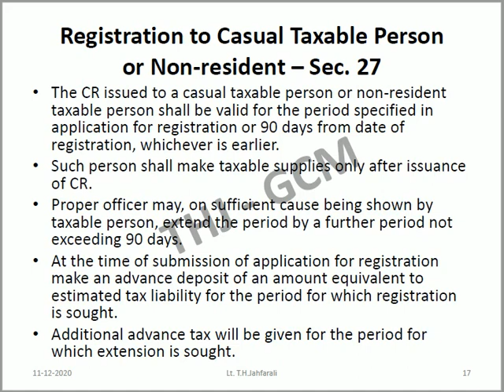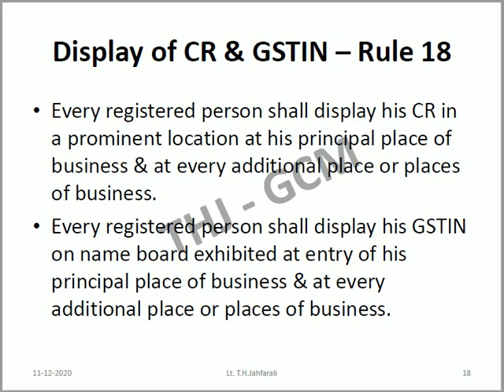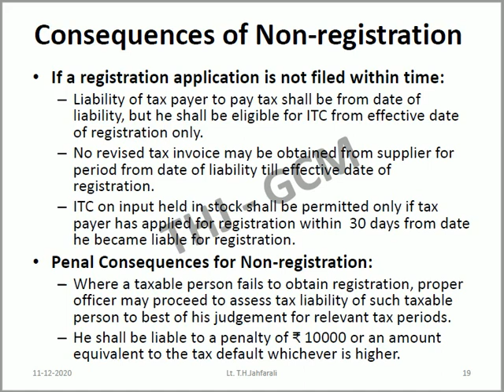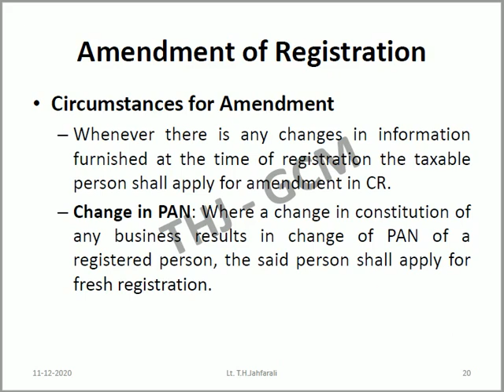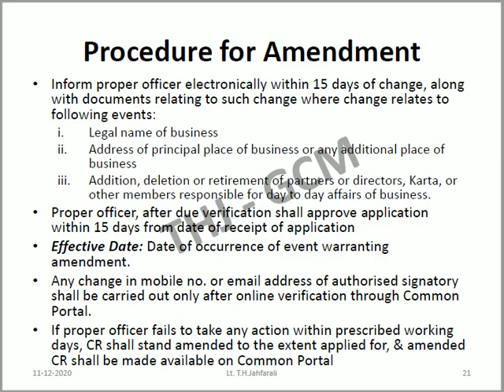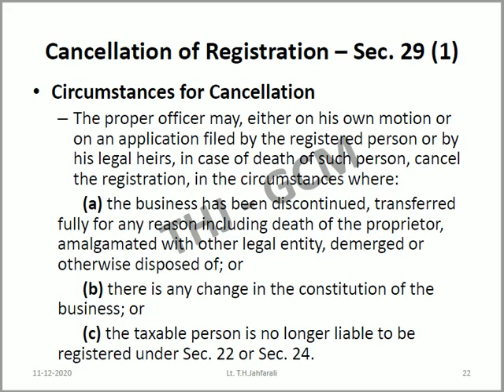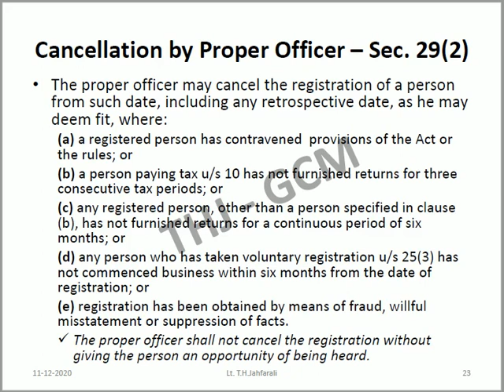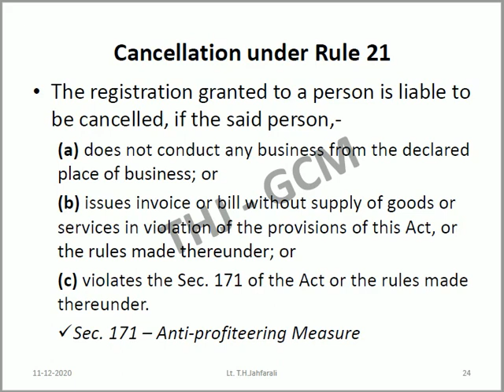Amendment and Cancellation of Registration